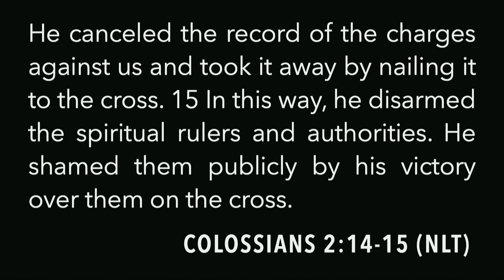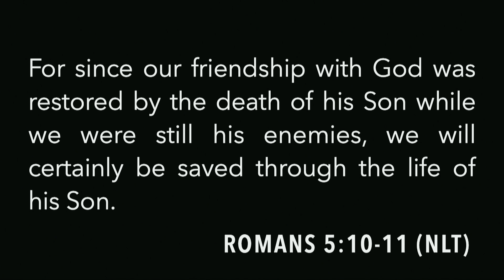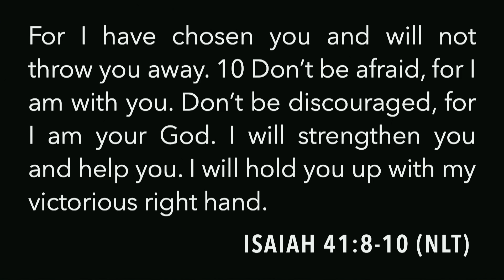Week 4: God Comes Through (12.22.19)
The Promise | Lead Pastor, Scott Frerking